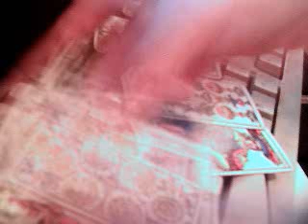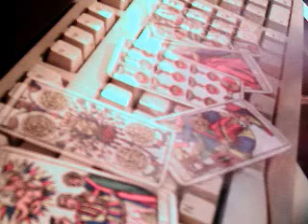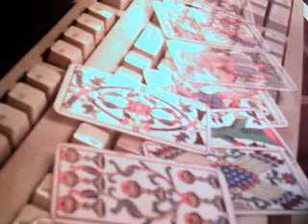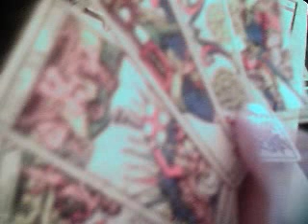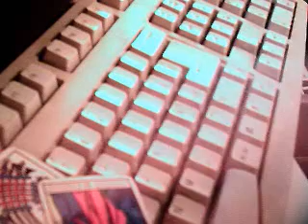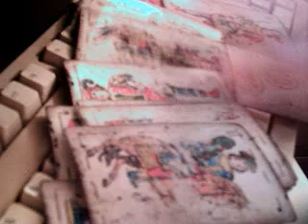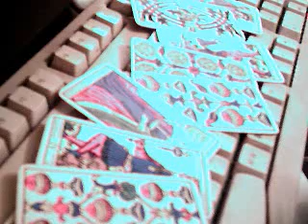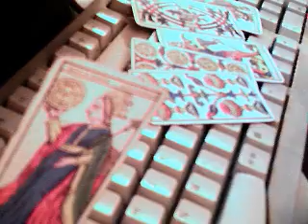prediccion semanal 27 noviembre 2015 signo tortuga